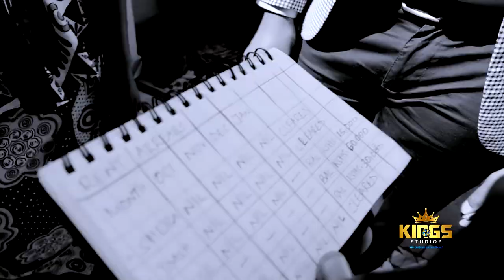USIKATE TAMAA by SYLVIA OMURWA (OFFICIAL VIDEO)